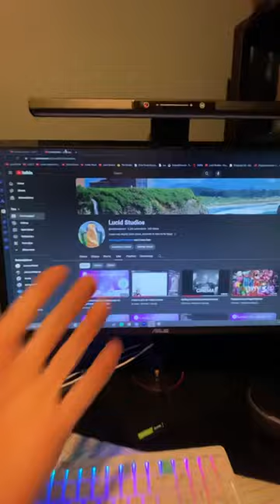I had no clue windows mobile was still a thing.